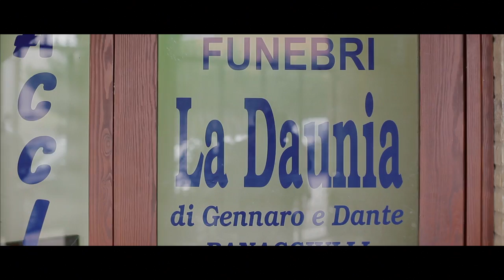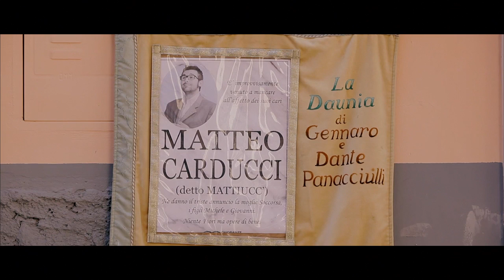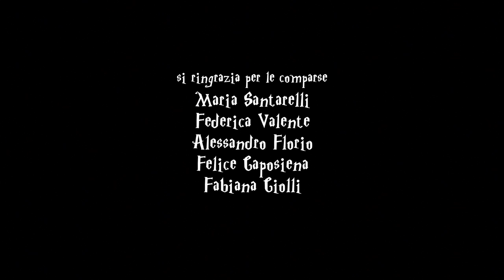Cor d' Papà - Il film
Durante il funerale di compare Antonio, comare Angela svela a Mattiucc' che Michele, il suo figlio maggiore, avrebbe mostrato pubblicamente molto più interesse per i beni del padre che non per la sua salute. Sorpreso e arrabbiato, Mattiucc' ne parla con la moglie Soccorsa, che, anziché condannare il figlio, tenta in tutti i modi di difenderlo. Per di più, gli confessa che anche l'altro figlio, Giovanni, non è da meno. Mattiucc' si convince che ai due serva una lezione, una dura lezione. E non è certo la fantasia che gli manca...

UNA PRODUZIONE LA DAUNIA DI GENNARO E DANTE PANACCIULLI
UN FILM DI ANGELO LA TORRE
SOGGETTO E SCENEGGIATURA DI MAURO VALENTE

CAST:
ANTONIO RINALDI
ROSA BRAMANTE
PAOLO LEGGIERI
SERENA DE LALLO
DOMENICO AQUILANO
ALESSIO NAPOLITANO